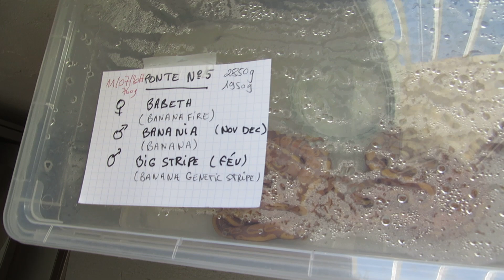Sexage Pythons regius Ponte N°5 Banana Fire X Banana ou Banana GS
Un grand merci à Vincent pour son aide...!!!